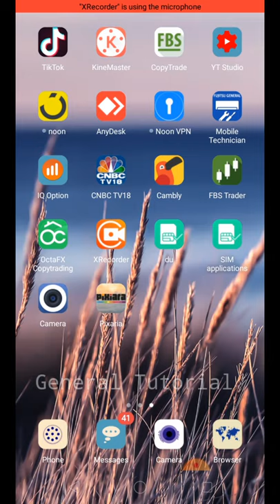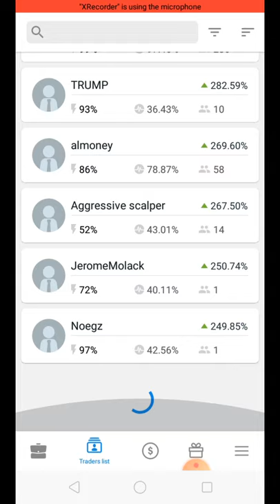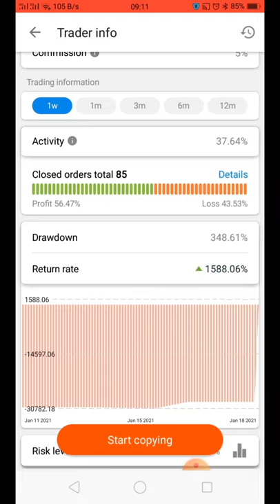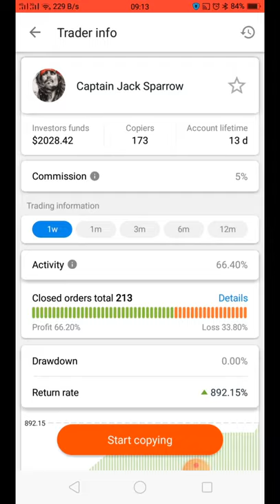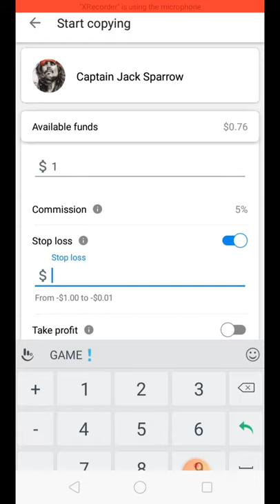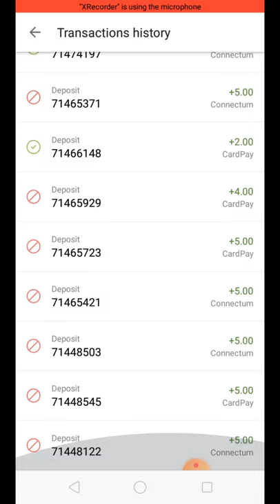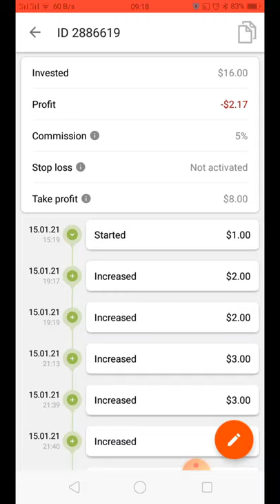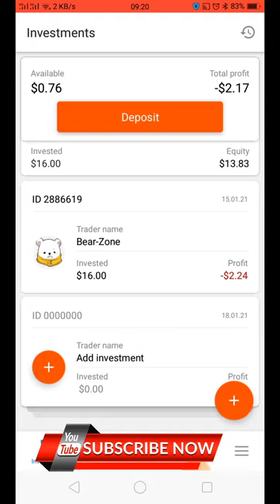FBS How to make copy trade Tamil | you want make money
hi guys
    FBS copy trade it very uses full you can hern money just invite 10 $ then you make copy  suss your best traders make a copy  and just wait for 1 to 5 house depend on the market   when you get profit to stop your investment